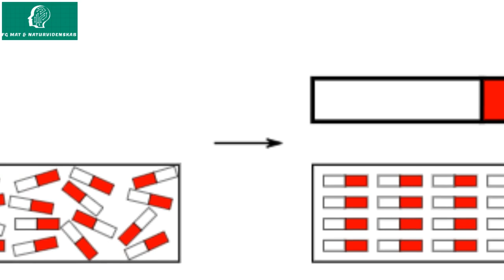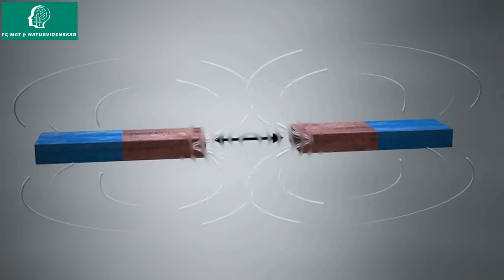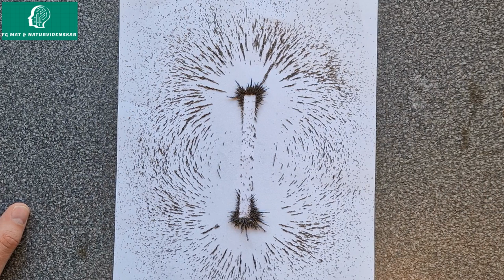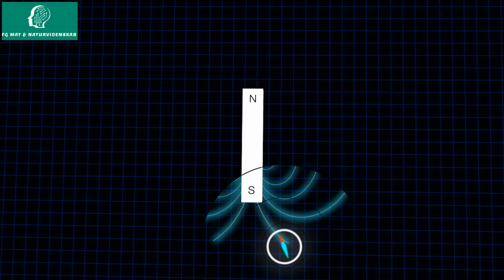Magnetisme – Hvad er det, og hvorfor er Jordens magnetfelt vigtigt? (Natur teknologi)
Magnetisme
Jordens magnetfelt
Polarlys